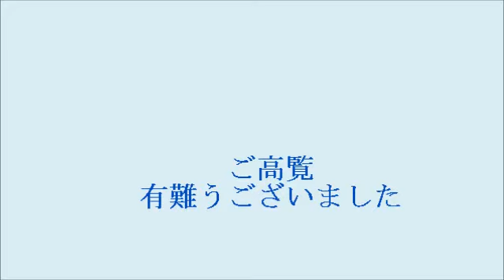２５年１月後半の花散歩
１月後半のデジカメ散歩出みつけた花など